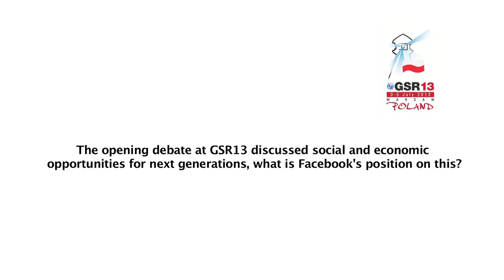GSR13: Richard Allan, Director, Public Policy, EMEA, Facebook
Interview with Richard Allan, Director of Public Policy, EMEA, Facebook at the Global Symposium for Regulators (GSR13), Warsaw, Poland, 3 - 5 July 2013.